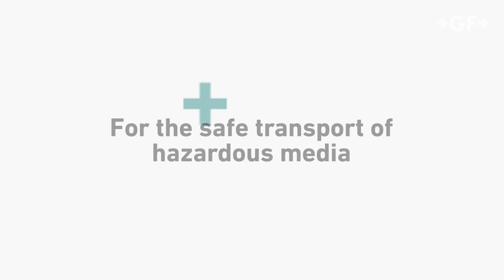Double Containment Systems - Protect and Preserve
GF Piping Systems’ market-leading Double Containment portfolio is the solution for the safe transport of hazardous media in all applications where uncontrolled leakages of medium/gas can lead to damage of the environment, employees or equipment.

Learn more about Double Containment Systems and how to prevent leakages